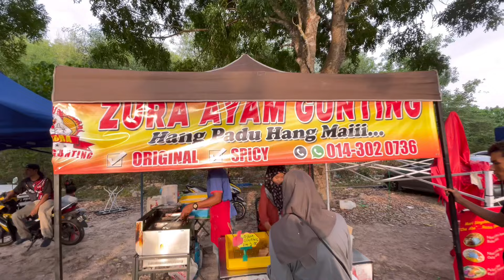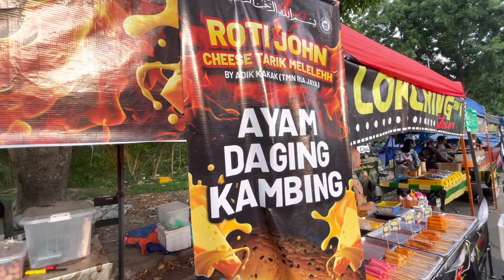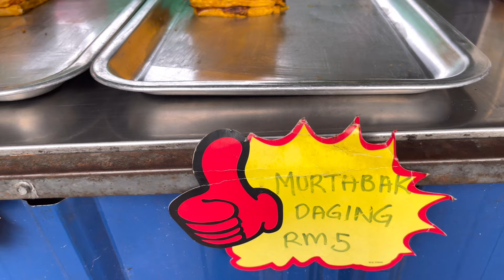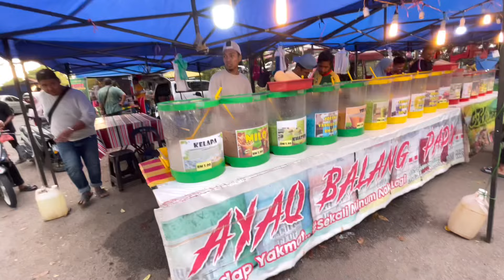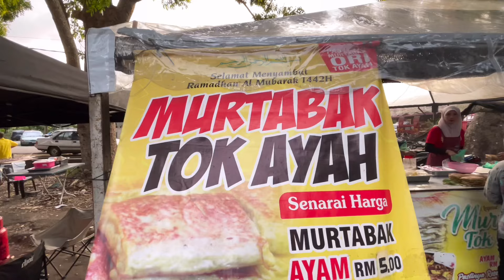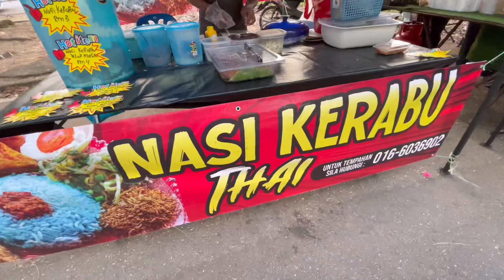BAZAR RAMADAN AMAN JAYA SG PETANI 2024 | JUALAN HARGA KAMPUNG | street food malaysia IFTAR RAMADHAN